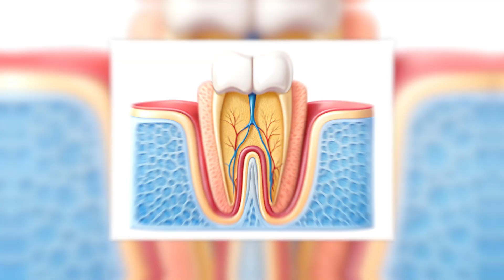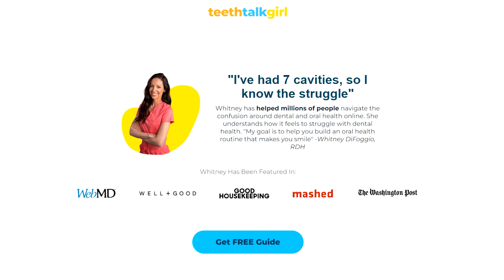Regrowing vs Remineralizing Tooth Enamel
This video debunks the myth that we can currently regrow tooth enamel, although it may be possible in the future! It also explains how remineralizing tooth enamel IS possible today. Let's talk about the differences between regrowing and remineralizing tooth enamel :)